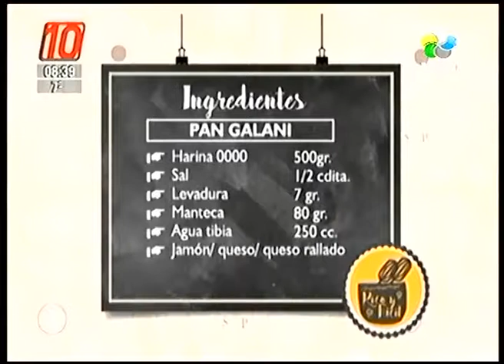Villa Regina: Pan Galani